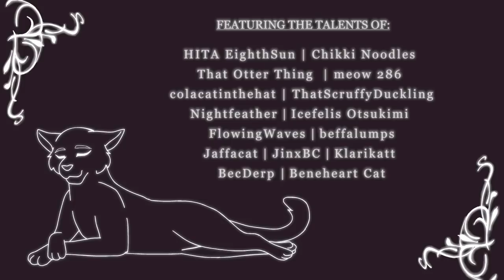Everything's Okay | Briarlight MAP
Its been a long time but I about very proud to announce the completion of this MAP!

What was originally only ment to be a short term project went on for way longer than intended and I apologise for the delay, however I hope its worth the wait.

Thank you to all who took part in this MAP. You are all extreamly talented and I adore every single part! You all did amazing work!

Some minor edits needed to be made to help the MAP flow consistantly so please dont be offended if it has been altered slightly. This is no fault on your part and was just done to help the parts link up nicely.

BecDerp, for kindly helping with the backgrounds on my part
and colacatinthehat for giving me editing advice.